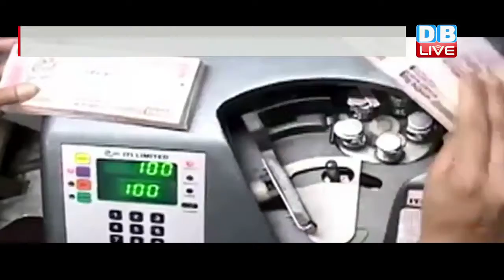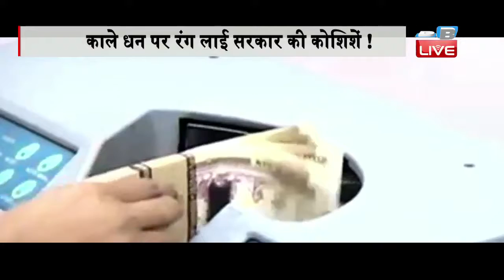DB LIVE | 27 JUNE 2016 | NEWS BULLETIN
1...यूपी कैबिनेट में 5 मंत्रियों की मिली जगह...बलराम यादव की वापसी के साथ मनोज पांडे का हटाया गया...नाराज़गी की वजह से शिवपाल यादव रहे कार्यक्रम से दूर।
2...काले धन में रंग लाई सरकार की कोशिशें... विदेशी बैंकों में जमा 13, 000 करोड़ रुपए का हुआ खुलासा।
3... मिसाइल टेक्नॉलोजी के क्षेत्र में भारत को बड़ी उपलब्धि... 34 देशों के मिसाइल ग्रुप MTCR का बना सदस्य... विदेश सचिव एस जयशंकर ने MTCR की सदस्यता पर किए हस्ताक्षर
4.. जम्मू कश्मीर के पंपोर में सीआरपीएफ जवानों के काफिले पर हमले का वीडियो आया सामने... हमले में 8 जवान हुए थे शहीद
5... विवादों में घिरीं पंजाब कांग्रेस की नई प्रभारी आशा कुमारी...डलहौज़ी से विधायक आशा पर ज़मीन हड़कपने का आरोप
6.. स्टार फुटबॉलर लियोनेल मेसी का अंतर्राष्ट्रीय फुटबाल से संन्यास...कोपा फाइनल में हार के बाद किया ऐलान।